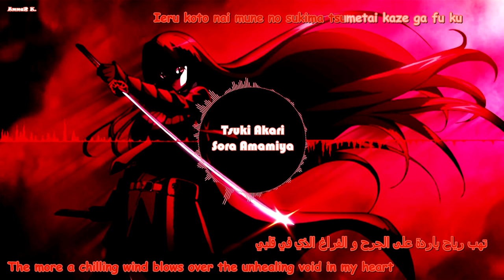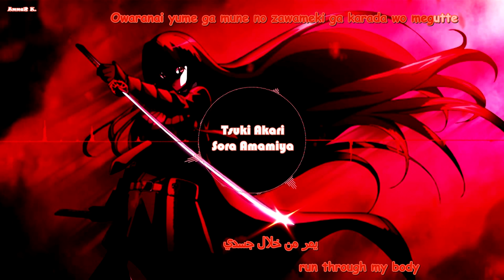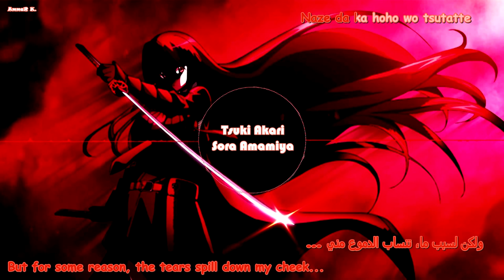Sora Amamiya - Tsuki Akari Akame Ga Kill English& Arabic sub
Sora Amamiya - Tsuki Akari
English &Arabic subtitles
Also it's the ending theme for Akame ga Kill!

FULL Video 1080p 30fps : Soon.